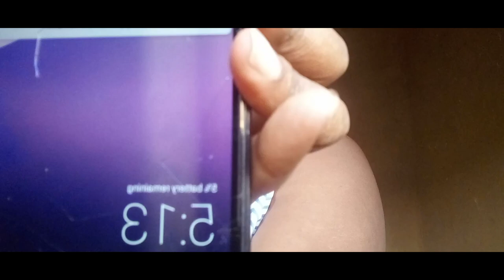Single mom diaries|My room tour|My version of an apartment tour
Single mom dairies: My own version of an apartment tour. Officially moving in with me as we will take it step by step to fully furniture my room. Law of attraction... Manifesting my future apartment tour

00:00 - Introduction
04:11 - Bedding my bed
07:46 - Quick room tour
10:08 - My plan on how I want furniture my room
10:39 - Ended up folding the Landry